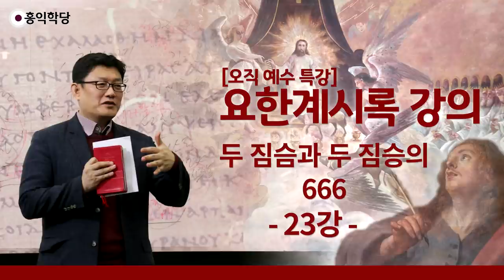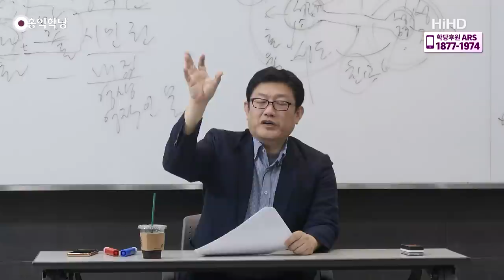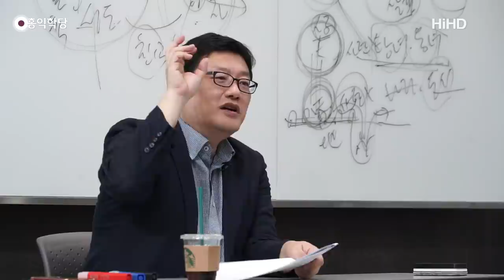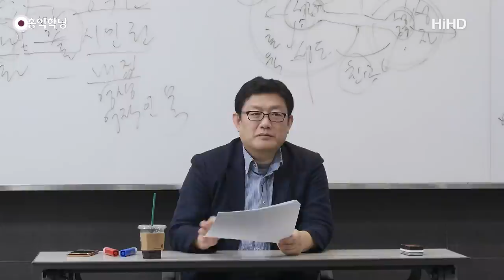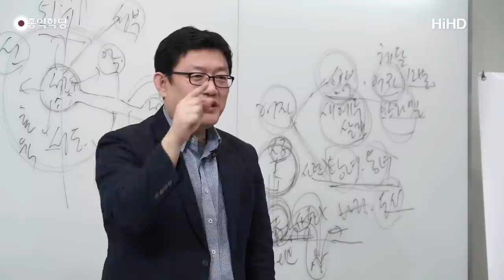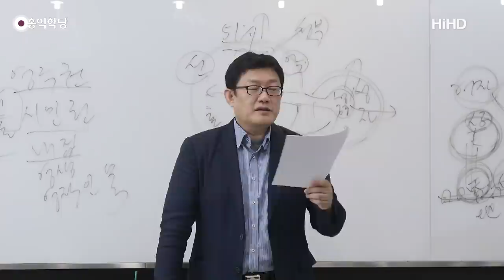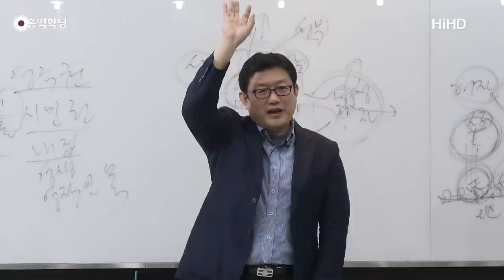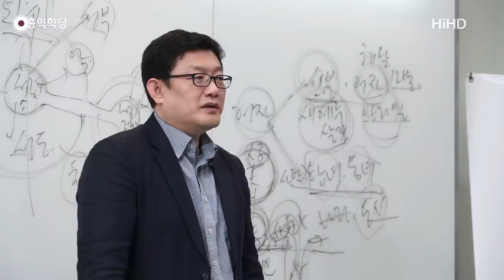[홍익학당] 윤홍식의 요한계시록 강의 23강 : 두 짐승과 두 짐승의 666